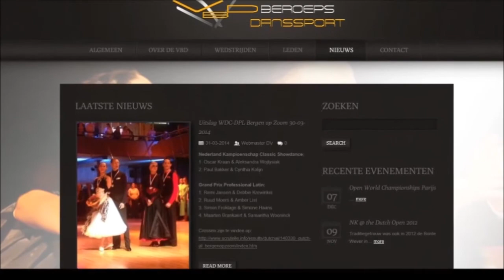Remi and Debbie Janssen, Bergen op Zoom WDC PL comp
Compilatie WDC PL 30/03/2014
WDC Dutch AL wedstrijd @Bergen op Zoom

Remi Janssen en Debbie Krewinkel
Nederlands kampioen Latin WDC Professional league